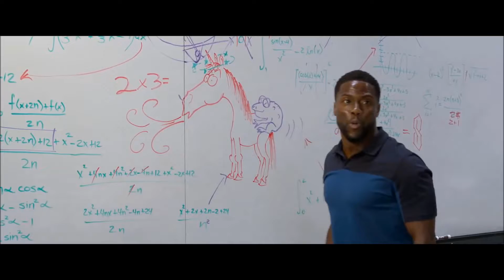Night School 2018 Official Trailer HD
The comedy follows a group of misfits who are forced to attend adult classes in the longshot chance they'll pass the GED exam.